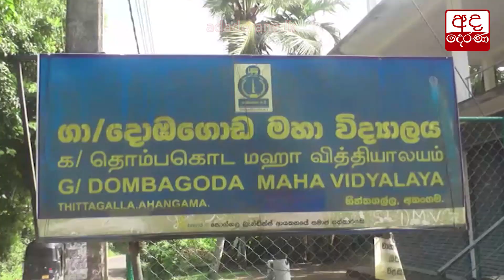"නැණ දිරි" ඩේටා ශිෂ්‍යත්ව වැඩසටහන...